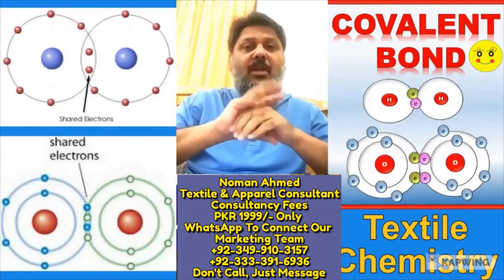Dyeing & Printing Using Reactive Dyes | Read Disclaimer in description of this YouTube video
NOTE: DO NOT USE ANY INFORMATION OF THIS VIDEO IN THE APPLICATION OF ANY PRACTICAL PROCEDURE OF ANY TEXTILE PROCESS